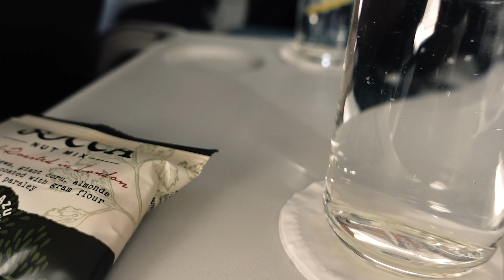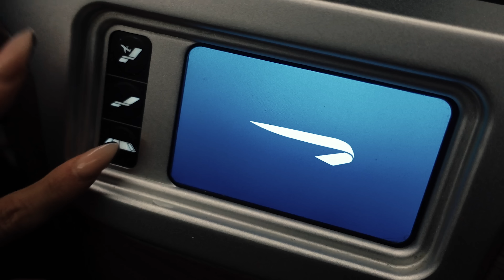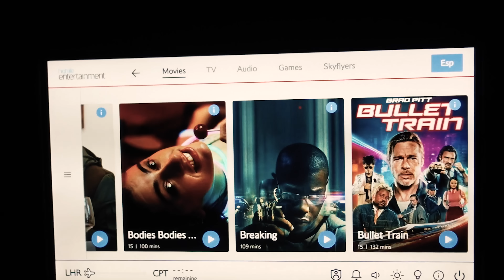Taking my bike to South Africa to race the Double Century with the world's best athletes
I am going to pin on a number to race my bike for the first time in my life. The Double Century is a 200 km bike race in South Africa. The lineup for this race is intimidating - Jan Frodeno, Daniela Ryf, Sam Laidlow, Rick Zabel, Jasper Stuyven, Immogen Simmonds, Els Visser, Elisa Balsamo and many more. Racing the Double Century in South Africa with the world's best athletes - a cyclists' dream come true! Riding my bike alongside these cycling legends is something that Breitling made possible for me. All of this with a social project in mind: Supporting the Qhubeka bicycle organization that equips kids in Africa with bikes.